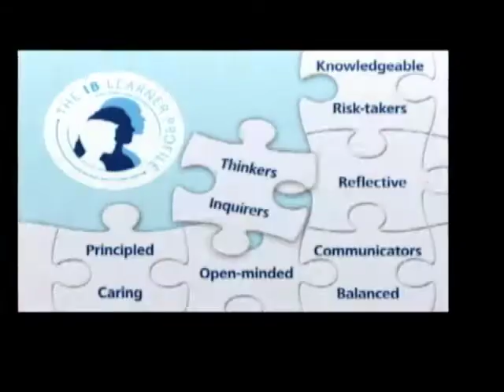6 16 17